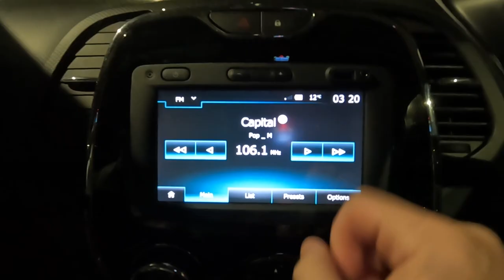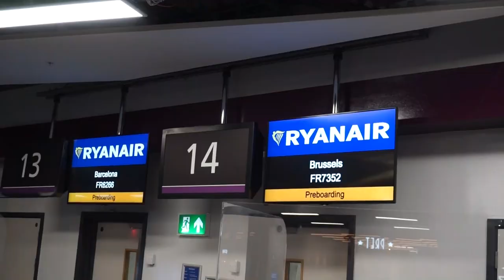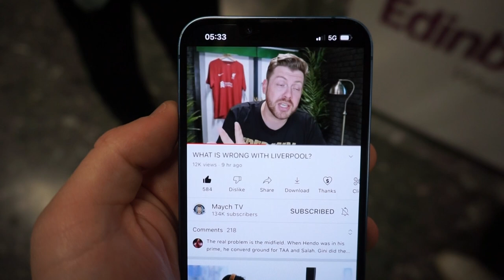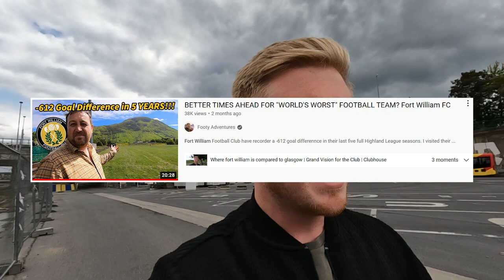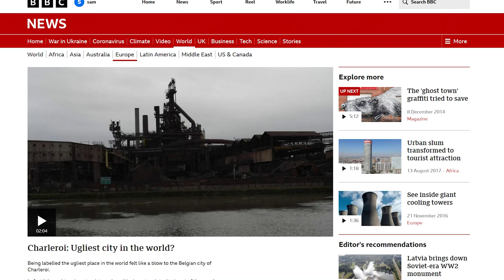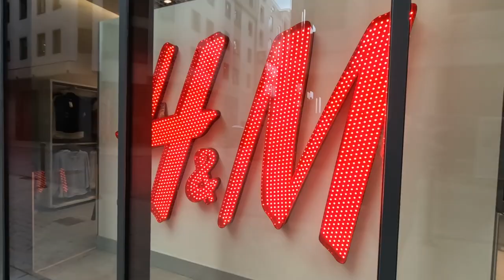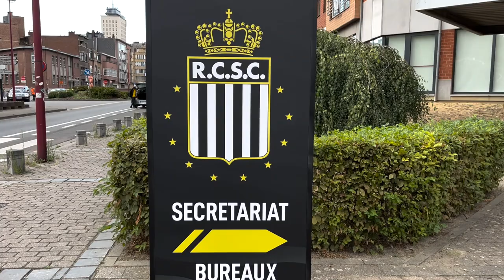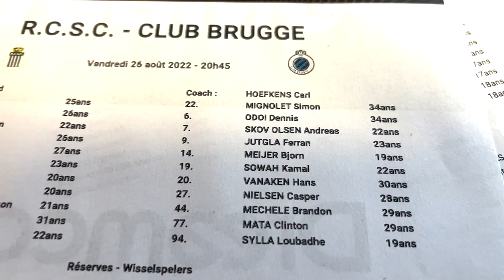🇧🇪 FOOTBALL IN "WORLD'S UGLIEST CITY"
I visited Belgium to watch Royal Charleroi Sporting Club 1-3 Club Brugge in the Belgian Pro League.

Charleroi is located just outside of Brussels and has been named world's ugliest city in the past.